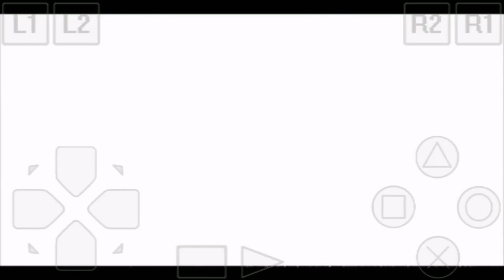Crash Bandicoot 2 android gameplay #9